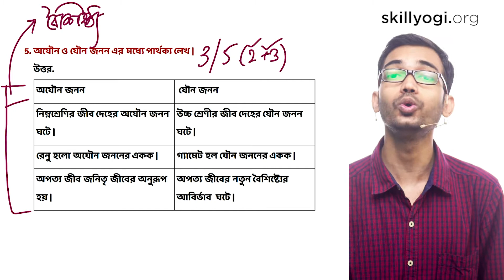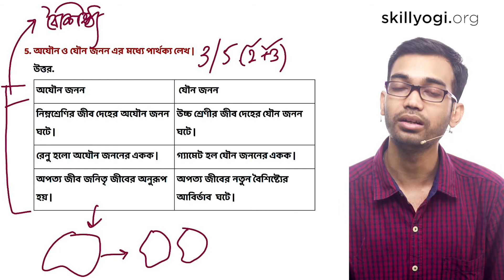Life Science (Jibon Bigyan) Latest Madhyamik 2 Marks Question Suggestion 2022 Chapter 02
Life Science (Jibon Bigyan) Madhyamik Suggestion 2022 | Chapter 2 জীবনের প্রবাহমানতা Solved Question
Madhyamik Life Science Suggestion,
Madhyamik Jibon Bigyan Proshuttor,
Madhyamik Jibon Bigyan Suggestion Solved,
Class 10 Jibon Bigyan Madhyamik Suggestion,
Madhyamik Jibon Bigyan Syllabus Latest,

SkillYogi মাধ্যমে আপনি সহজে শিখতে পারবেন ফাউন্ডেশন, MCQ, শর্ট/Short অ্যানসার এবং Long অ্যানসার যেটা আপনাকে সাহায্য করবে নিজের পরীক্ষার জন্য ভাল ভাবে প্রিপারেশন করতে